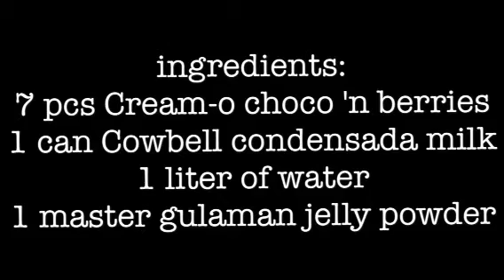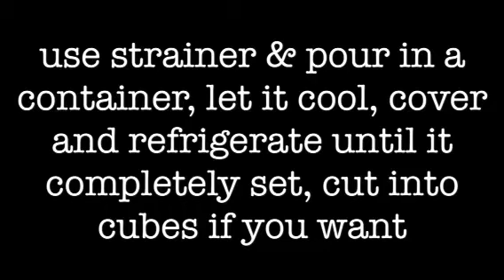CREAM-O JELLY DESSERT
(own style)

Forgive your enemies, your heart deserves peace, GOD bless